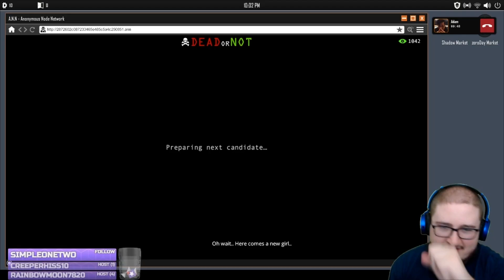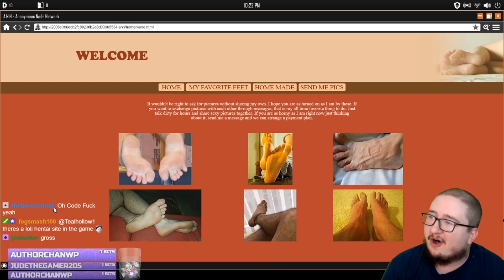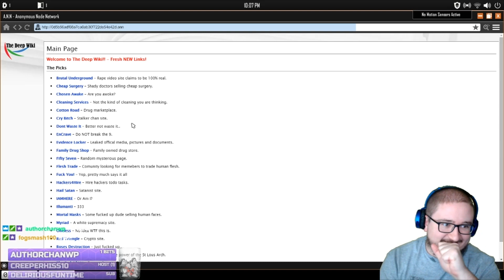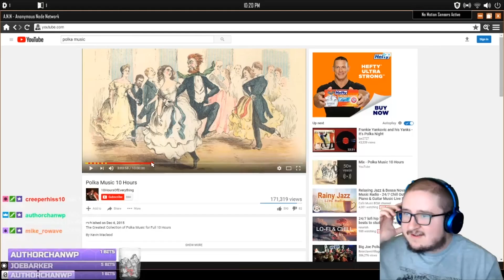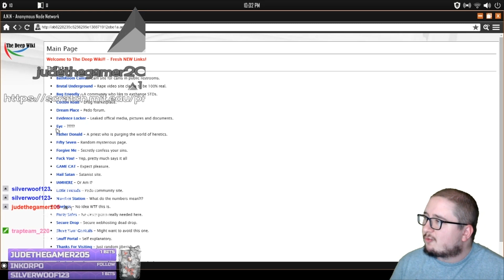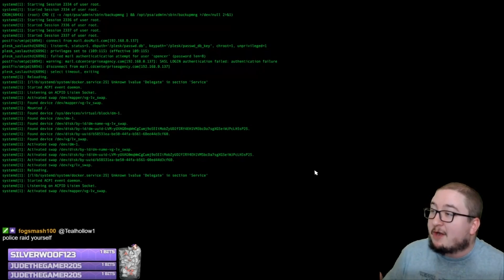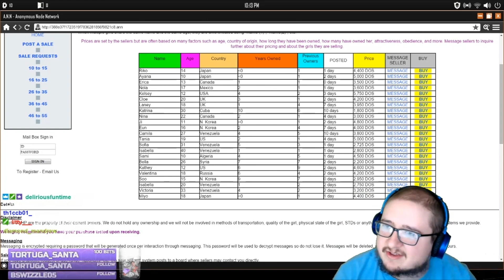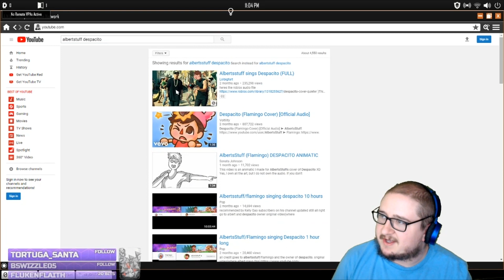💻 deep web horror game 💻 teal tries: welcome to the game II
0:00 - the waiting room
0:30 - day 1
1:20 - vote: dead or not?
2:08 - exploring the deep web
4:51 - hackers, stalkers, and secret cults
10:33 - may i come in?
12:43 - day 2
15:00 - watching videos in the dark
17:16 - soothing sounds
20:11 - i don't like the internet anymore
27:49 - fbi, open up
29:47 - day 3
30:05 - the internet was a mistake
34:33 - :D
35:53 - listening to the song despacito by luis fonsi is still against the law